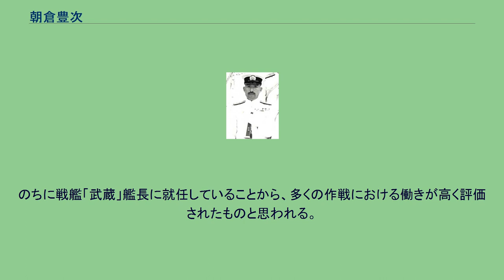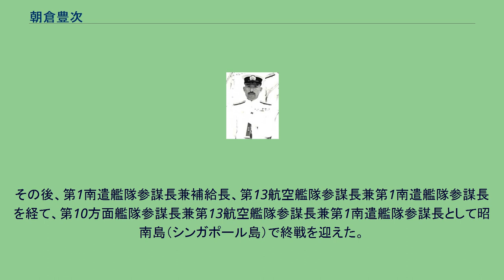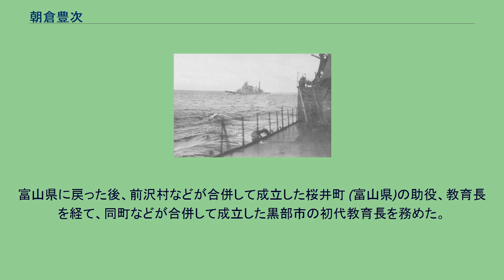朝倉豊次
朝倉 豊次（あさくら ぶんじ、1894年（明治27年）7月6日 - 1966年（昭和41年）1月27日）は日本海軍の軍人、最終階級は海軍少将。
富山県下新川郡前沢村（現：黒部市前沢）出身。
1916年（大正5年）11月、海軍兵学校（44期）を48番/95名で卒業し、翌年12月に少尉任官。
海軍砲術学校高等科で学んだ。
駆逐艦「羽風」、潜水母艦「迅鯨」の各砲術長、海兵教官兼監事などを経て、1930年（昭和5年）11月、海軍大学校（甲種28期）を卒業した。
同年12月、第2水雷戦隊参謀となり、第2艦隊参謀、軍令部参謀（第1班第2課兼第1課）、軍令部部員（第1部第2課兼第2部第3課）を歴任。
1933年（昭和8年）11月、中佐に昇進。
重巡洋艦「高雄」（朝倉豊次艦長）が、ガダルカナル島砲撃に向けて航海中。
重巡「愛宕」から撮影、後方は戦艦「霧島」。
1934年（昭和9年）11月、聯合艦隊司令長官兼第1艦隊司令長官高橋三吉中将（29期）の幕僚である聯合艦隊砲術参謀兼第1艦隊砲術参謀に就任。
在職中、二・二六事件に遭遇している。
その後、海軍省教育局局員（第2課兼第1課）を経て、1938年（昭和13年）11月、大佐に進級し横須賀鎮守府附となる。
進級は44期の第二選抜組に位置し、この頃には同期生中の序列も13番に上昇している。
同年12月、給油艦「石廊」特務艦長に就任した。
19アストリア (重巡洋艦)39年（昭和14年）4月に「石廊」はアメリカ合衆国ハワイ準州のホノルルに寄港し、朝倉は客死した斎藤博駐米大使の遺骨を日本へ送る途中だった米重巡「アストリア」を訪問して謝意を述べた。
海兵監事兼教官、第2艦隊司令部附を経て、1941年（昭和16年）8月、重巡洋艦「高雄」艦長に就任。
着任した「高雄」を横須賀のドックから出渠し横須賀沖で諸試験を行っている最中、汽船「北海丸」と衝突事故が発生。
非は「高雄」側にあったようで、朝倉艦長は謹慎20日の懲罰を受けている。
艦の損害は、当時の金額で約28万円だったという。
この懲罰が進級に影響したのか、1943年（昭和18年）11月、朝倉大佐（電報符395）より序列が後任であった同期生の黒島亀人軍令部第2部長（同405）、早川幹夫「長門」艦長（同406）、大野竹二「大和」艦長（同409）が少将に進級したのに対して朝倉の進級は見送られている。
（※電報符とは毎年、上は元帥海軍大将から下は少尉候補生まで、全海軍士官に対して序列順に割り振られた背番号のようなものであり、先任後任の序を重視する軍隊では重要な人秘であった。電報符は毎年更新される『現役海軍士官名簿』で定められていた。太平洋戦争期の電報符1は、元帥海軍大将伏見宮博恭王である。） 艦内で謹慎を終えた朝倉大佐は、「高雄」艦長の配置で太平洋戦争開戦を迎えた。
以降、近藤信竹中将（35期首席）が率いる第2艦隊第4戦隊所属として南方作戦、アリューシャン作戦、第二次ソロモン海戦、南太平洋海戦、第三次ソロモン海戦と一年半もの間、多くの作戦に従事した。
のちに戦艦「武蔵」艦長に就任していることから、多くの作戦における働きが高く評価されたものと思われる。
1943年（昭和18年）2月、艦政本部出仕となり、艦政本部総務部第2課長、兼総務部臨時魚雷艇班班長、聯合艦隊司令部附を歴任。
戦局は次第に日本に不利に傾きつつあり、朝倉の末娘は同年春頃、夜中に帰った父が母に対して「あまり長引いたら難しい」「力の差をわかっているのだろうか」と語ったことを記憶している。
同年12月に「武蔵」第3代艦長に就任した。
1944年（昭和19年）5月、少将に進級。
「武蔵」が6月のマリアナ沖海戦に出撃したのち、8月に後任である猪口敏平大佐（46期）に引き継いで、第1南遣艦隊司令部附となった。
その後、第1南遣艦隊参謀長兼補給長、第13航空艦隊参謀長兼第1南遣艦隊参謀長を経て、第10方面艦隊参謀長兼第13航空艦隊参謀長兼第1南遣艦隊参謀長として昭南島（シンガポール島）で終戦を迎えた。
1948年（昭和23年）3月に解員となり、1949年（昭和24年）9月、神戸に帰還した。
富山県に戻った後、前沢村などが合併して成立した桜井町 (富山県)の助役、教育長を経て、同町などが合併して成立した黒部市の初代教育長を務めた。...